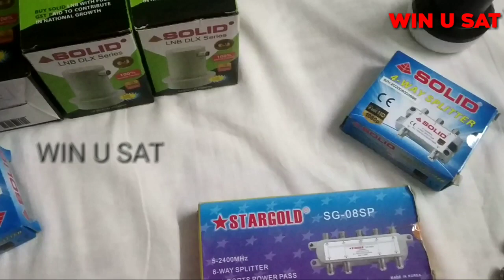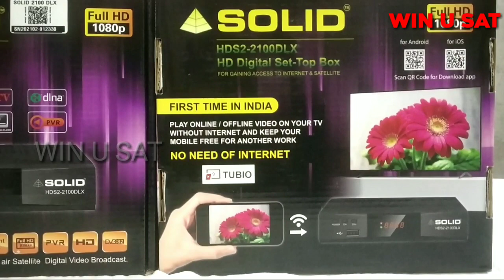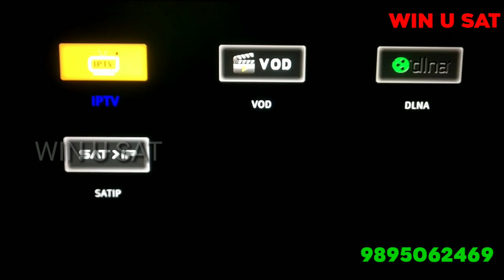പുതിയ മോഡൽ വന്നിരിക്കുന്നു 23/7/21